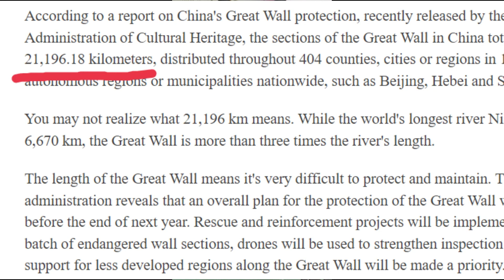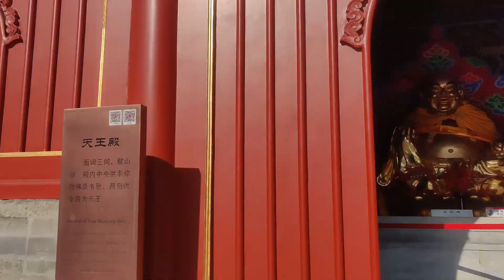THE GREAT WALL OF CHINA || LARGEST HUMAN PROJECT ON EARTH || GHUMFIR VLOG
beijing metro line 2-
德胜门箭楼